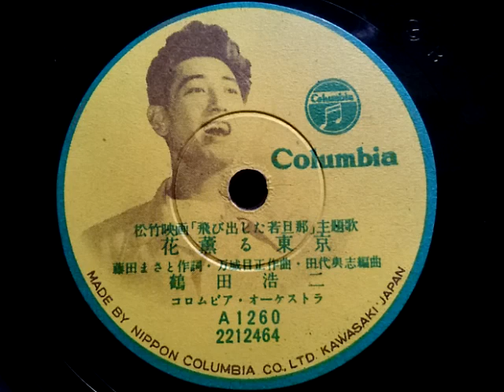鶴田 浩二 ♪花薫る東京♪ 1951年 78rpm record , HMV 101 phonograph